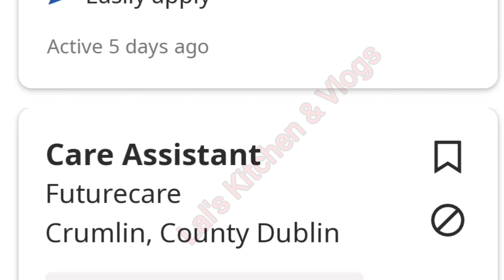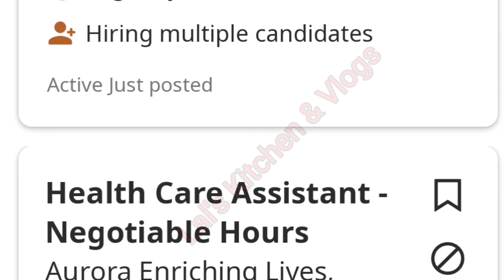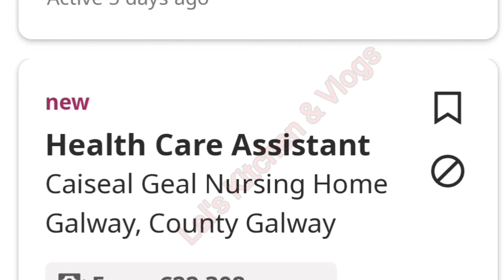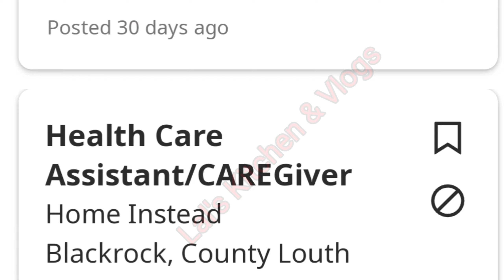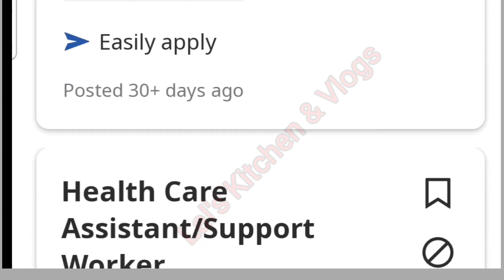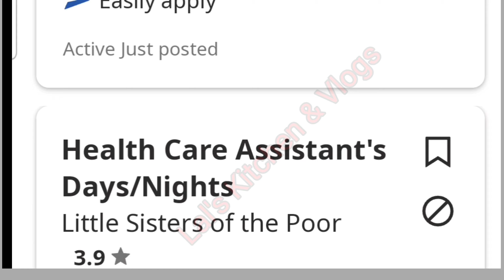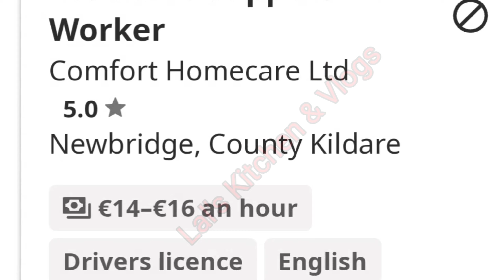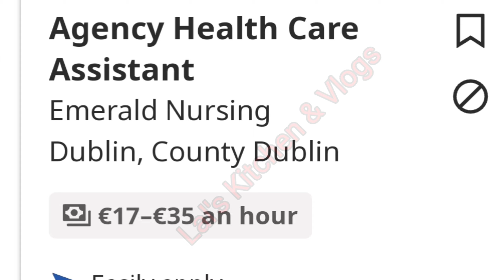jobs /Ireland care assistant visa/ Fast processing started യാഥാർത്ഥ്യംതിരിച്ചറിയൂ#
Healthcare assistant job in Ireland

Job Opportunities:

Jobs Search:- Create an Account /Registration

study nursing in ireland
how to study nursing in ireland
nursing in ireland for international students
get nursing job in ireland
nursing in ireland
study in ireland
nursing job in ireland
nursing jobs in ireland
bsc nursing top up degree in ireland
degree in nursing ireland
nursing ireland
registered nurse in ireland
working in ireland
nursing jobs ireland
what is bsc nursing course
salary of nurses in ireland

Nurses_Free_recruitment for#Ireland
irelandnursesinterview 2022
free recruitment
nurses free recruitment for ireland
free recruitment
irelandjobs
ireland job opportunity
nursesjobs
ireland jobs
hsejobs
ireland
ireland job opportunities
irishnurse
nurses
registered nurse
nurses in ireland